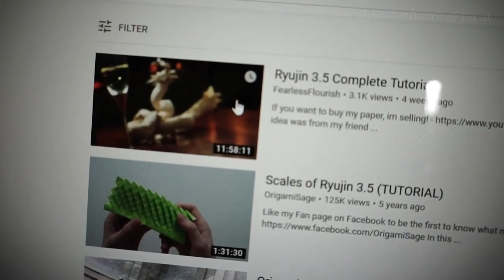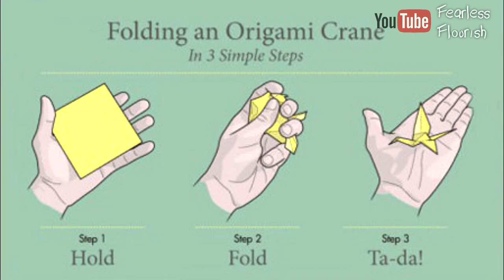When mum says no more origami compilation [FearlessFlourish]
MY ORIGAMI ETSY SHOP (っ◕‿◕)っ OPEN ME!

fe4rlessgt

--  Fearless GT --
--         Ye           --